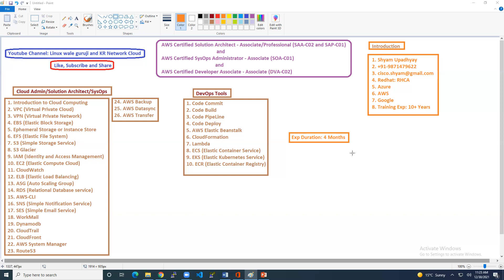Lecture-0: Introduction about AWS Series - 2022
Consistent.
24*7 Online Portal Access

10 Years of Experience in Education.

CISCO Technologies

Software Technologies